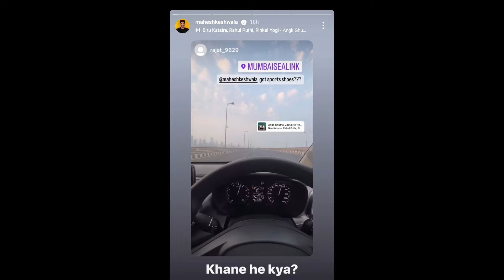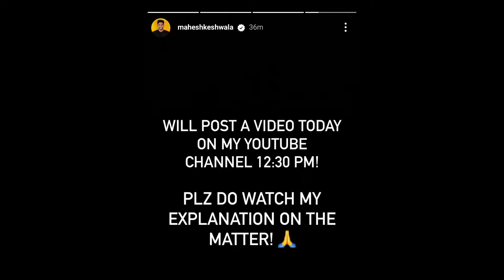Rajat Dalal and Thugesh Controversy fight || Thugesh ने मांगी rajat Dalal से माफी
Video title:-Rajat Dalal and Thugesh Controversy fight || Thugesh ने मांगी rajat Dalal से माफी : ‎@SKrealityFact

1) This video has no negative impact on the original works (It would actually be positive for them)
2)This video is also for teaching purposes.
3) It is not transformative in nature.
4)I only used bits and pieces of videos to get the point across where necessary. 5) Some images are also used just for giving the clearance about the topic to the viewers.

@SK Reality Fact